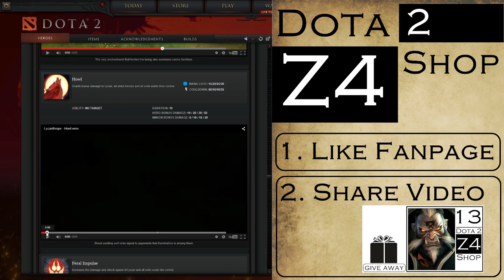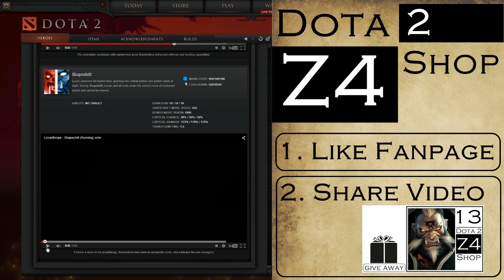Dota 2 ทั้งชุดนอน By [DotA 2 Z4 Shop] : Lycan [The Hunter of Kings]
ติดตามข่าวสารวงการเกมได้ที่ Juropy